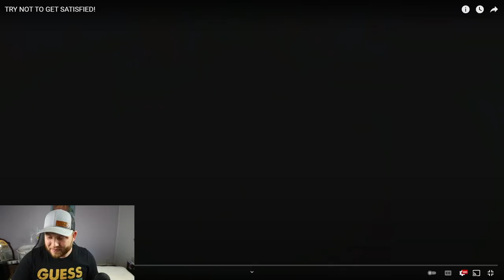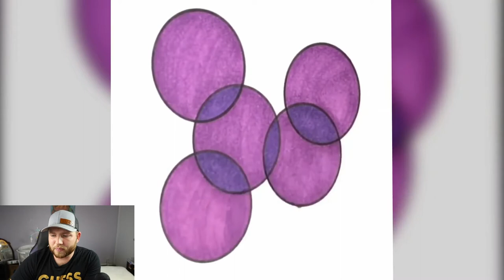Try Not To Get Satisfied Challenge Reaction | Extremely Hard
Can you possibly win this try not to be satisfied challenge? I thought I was close, what do you think?
Try not to be satisfied by these hot knives, popping slime, or acrylic pours! What a difficult challenge!